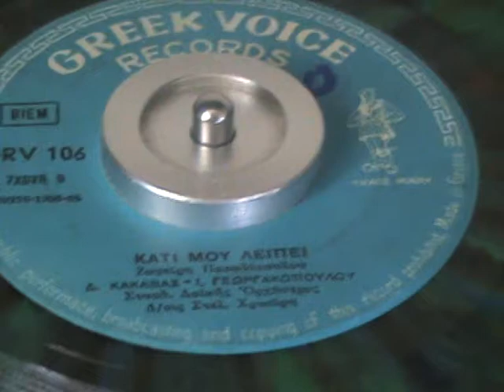ΚΑΤΙ ΜΟΥ ΛΕΙΠΕΙ ΚΑΚΑΒΑΣ ΔΗΜ ΓΕΩΡΓΑΚΟΠΟΥΛΟΥ ΙΩΑΝΝΑ